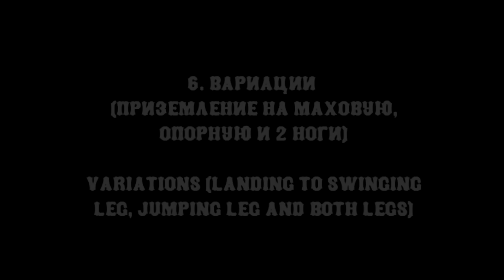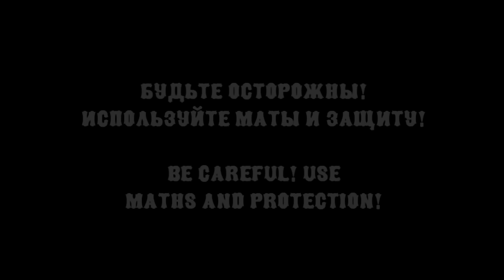Pole Extreme - Pirouette (turn 360) tutorial. Обучалка по пируэту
Егор МАНКИ Чураков и Слэн Серебряная Пуля. Элемент можно оттачивать долго, но показали что знали, по просьбам желающих ;)
Спасибо за предоставленный зал центру ZanoZa Dance !